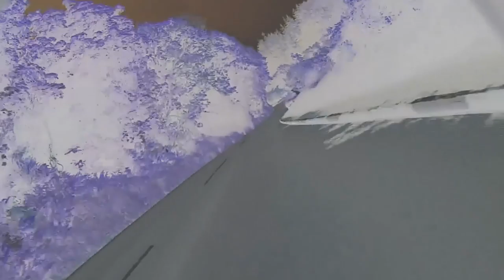Jackson and His Computer Band- Vista(Hudson Mohawke Remix)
ReelSoc Music Video Entry